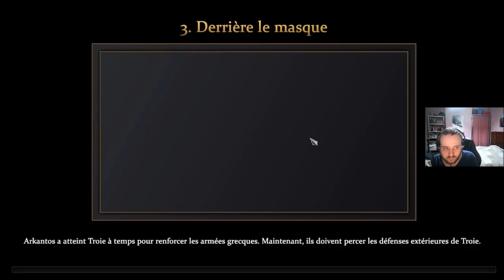[FR] Age of Mythology: Retold - Campagne: La Chute du Trident #3